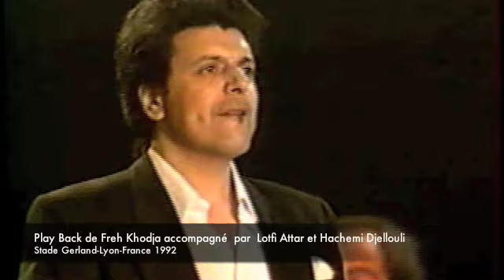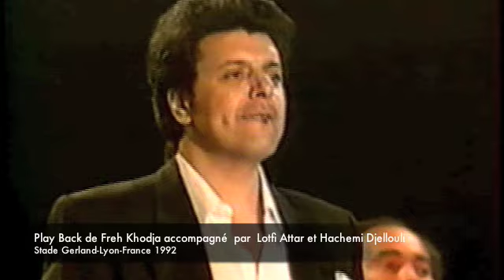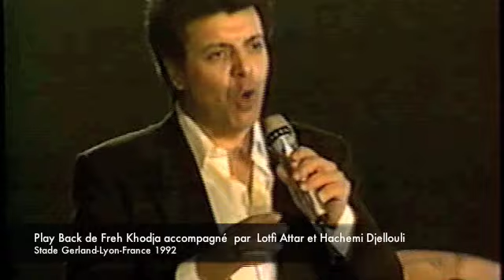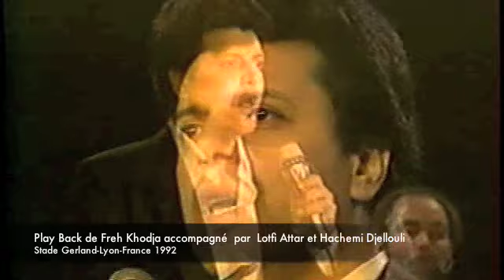Play Back et Flash Back de Freh Khodja accompané par Lotfi Attar et el Hechemi Djellouli.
Play Back et Flash Back de Freh Khodja accompané par Lotfi Attar et el Hachemi Djellouli.
Stade Gerland-Lyon-France année 1992.